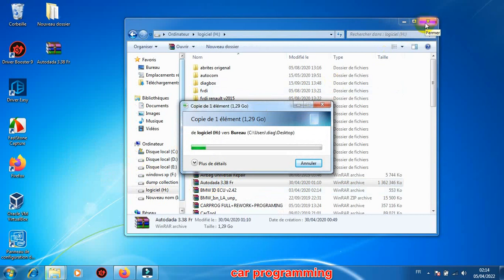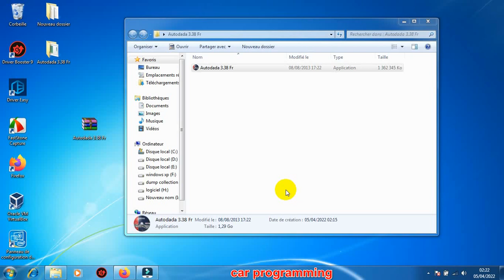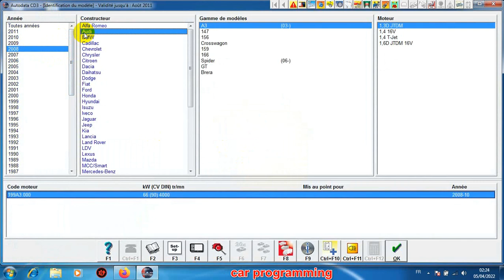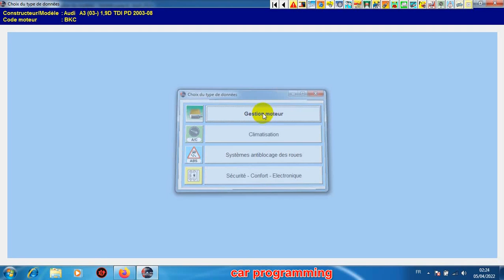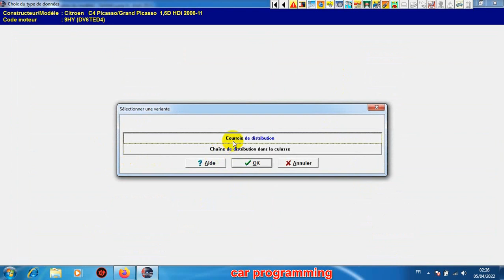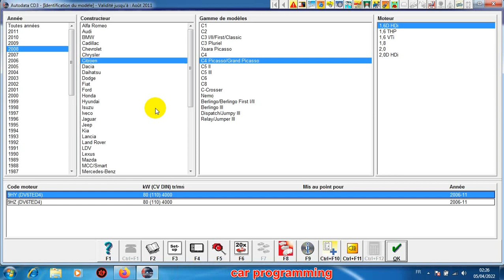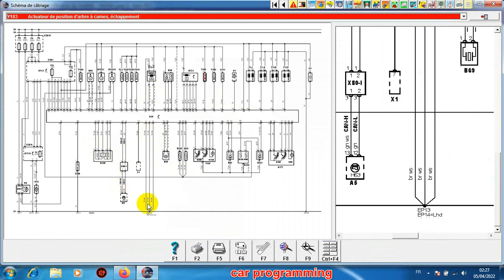electrical wiring diagram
Leave a comment to get the download link
ضع تعليق ليصلك رابط التحميل